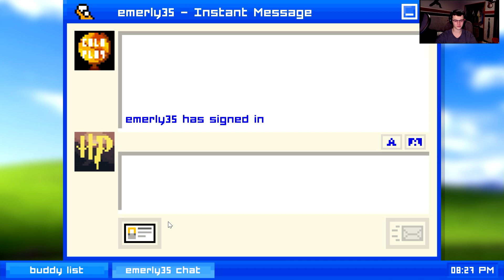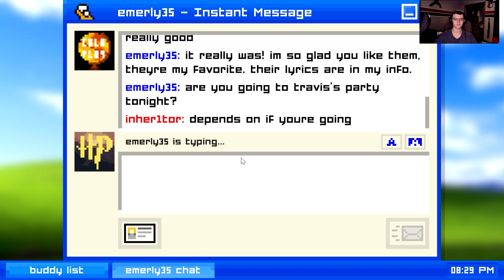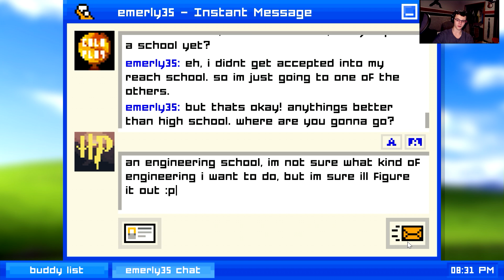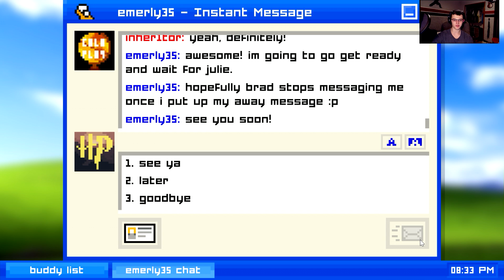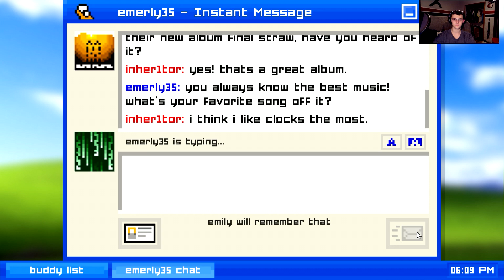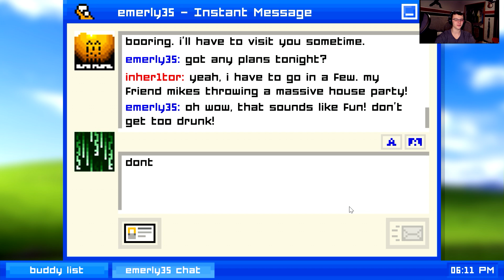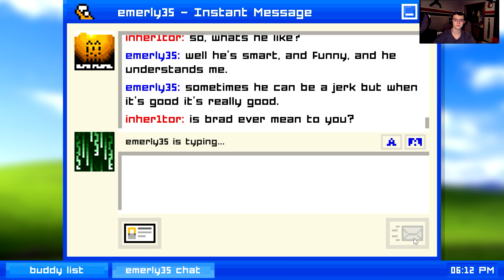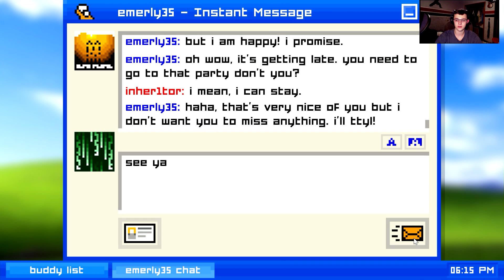Emily is Away Part 1